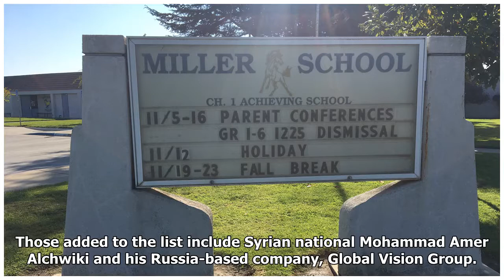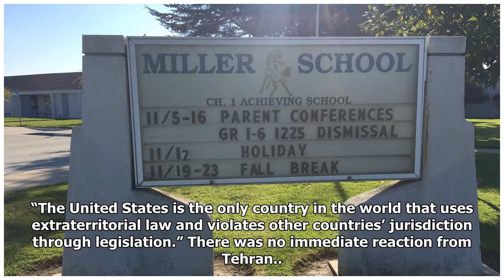U.S. blacklists firms in Iran, Russia for shipping oil to Syria